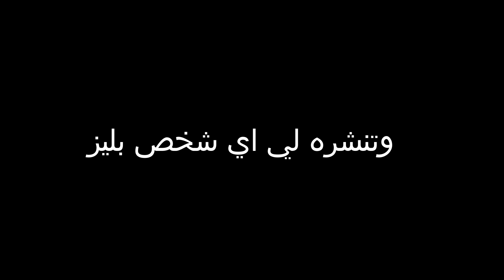اسرع بداية سولو في رست، دمرت الدبابة 🔥/ Rust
سلسله جديده شرح للمبتدئين على لعبة راست

أتمنى اوصل 10000مشترك ان شاءالله بنوصلها والله تقدرون ♥

لو عجبكم الفيديو اكتبولي بلتعليقات اي شيء من كلامك الحلوو يا حلوو ♥
وان شاء الله يلي جاي احلى ♥♥

يعطيكم العافيه على المشاهدة ♥

                                            { كلامات دلالية }
شرح للمبتدئين اساسيات لعبة رست
شرح اساسيات لعبة رست
رست
روست
ريست
راست
Rust
تحديثات راست الجديدة
سلسلة تحديثات رست